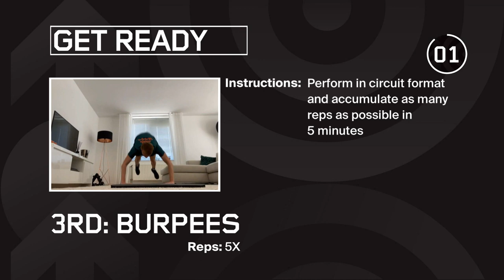Stay Fit With Ajax – Workout #7 with Perr Schuurs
In times of the coronavirus crisis, Ajax helps you to stay fit at home. Together with 11 players, our Ajax performance team designed some fitness sessions for you. In this episode we join Perr Schuurs from his home.

Workout #7
Perform in circuit form
5 Minutes:
◆ 5x Air Squat
◆ 5x Push-Up
◆ 5x Burpees
◆ Repeat as many reps as possible

Special thanks to Perr Schuurs and the Ajax performance team.